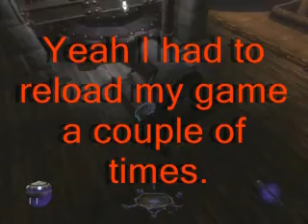Thief Deadly Shadows Walkthrough Part 49